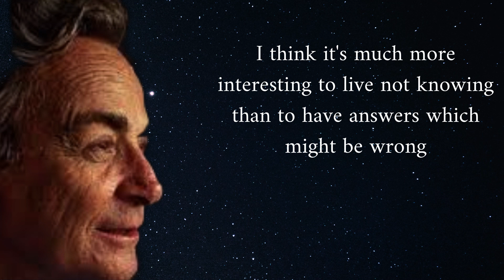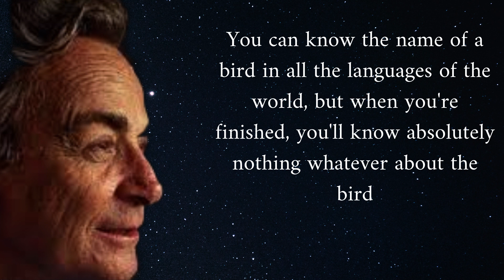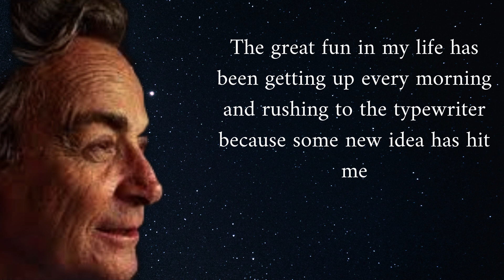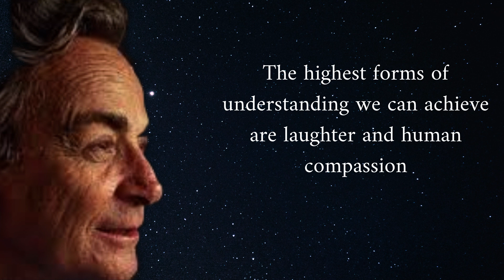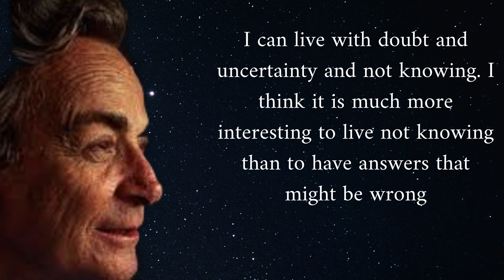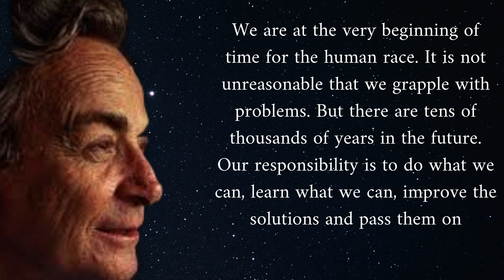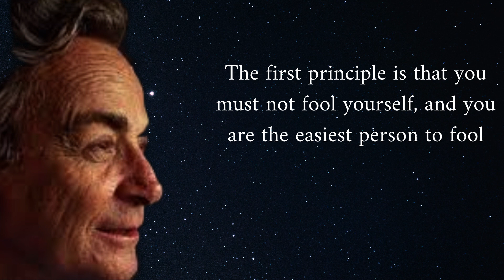The most wonderful thing said by Richard Phillips Feynman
Richard Phillips Feynman is an American physicist and Nobel Prize in Physics. May 11, 1918 - February 15, 1988. Wiesenmann is considered one of the most prominent scientists of the twentieth century, having made a significant impact on the field of theoretical and quantum physics.

His famous wisdom and sayings carry scientific, philosophical and encouraging values, and reflect his unique vision of the world and science.